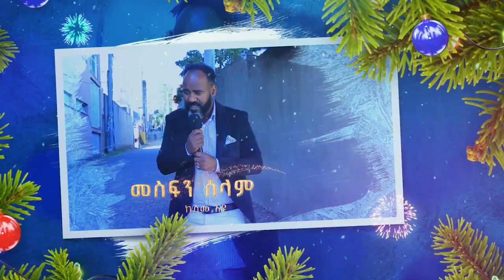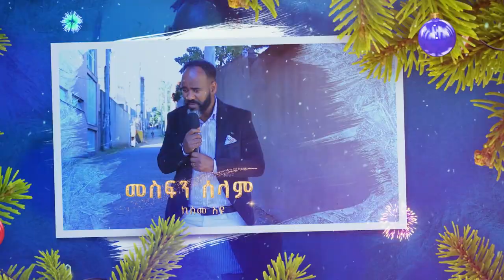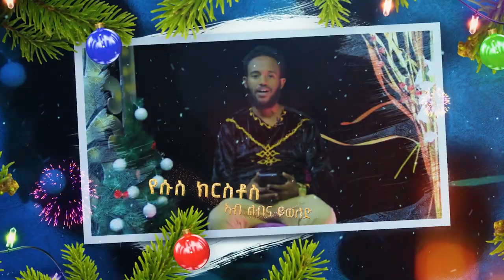ዕላል ምስ ፓስተር ኣስቻለው ታየ ስድራቤትኑ ብምኽንታይ ብዓል ልደት